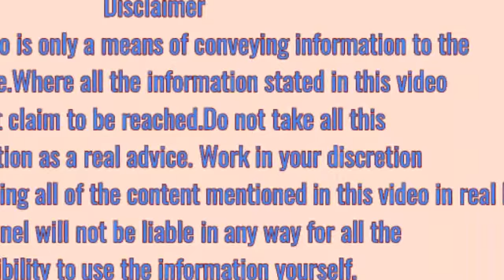नारियल खाने के फायदे